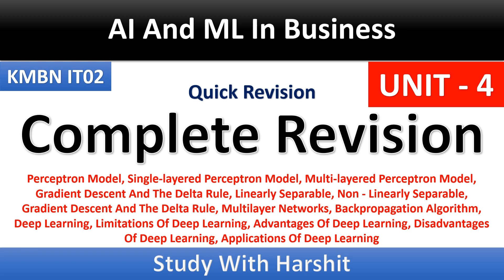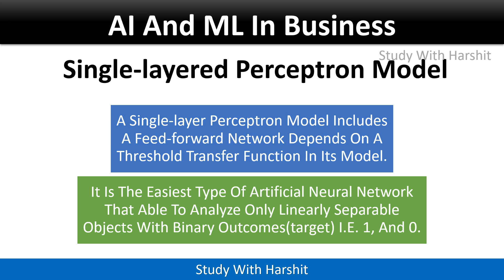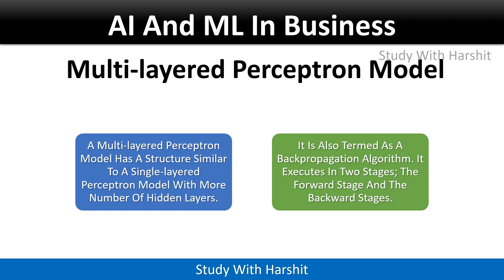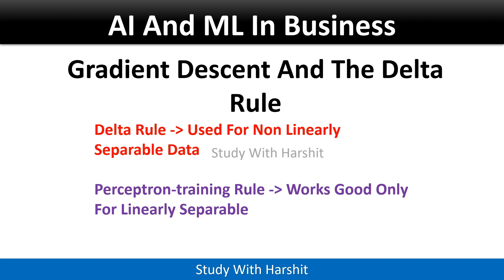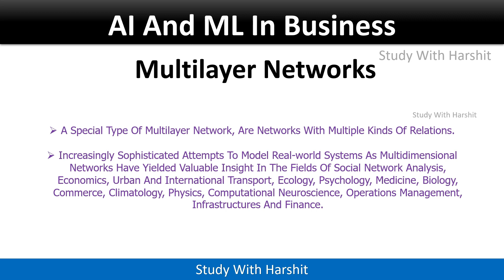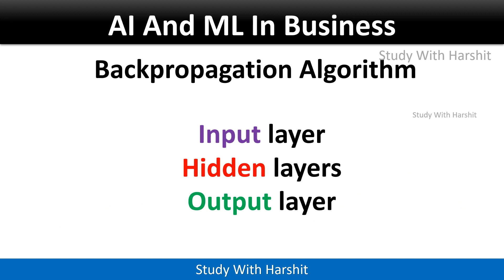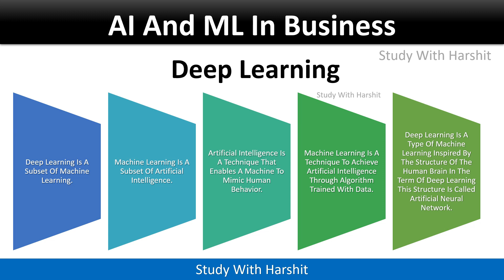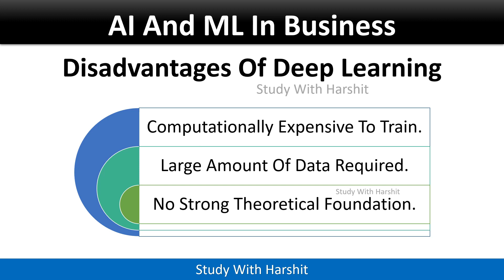Unit - 4 AI And ML For Business | MBA 3 Semister | AKTU | KMBN IT02 // Complete Revision MBA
Time Stamps

00:00 Introduction
00:34 Perceptron Model
01:22 Single-layered Perceptron Model
01:56 Multi-layered Perceptron Model
02:30 Gradient Descent And The Delta Rule
04:17 Linearly Separable
04:53 Non - Linearly Separable
05:18 Gradient Descent And The Delta Rule
05:58 Multilayer Networks
06:32 Backpropagation Algorithm
07:33 Deep Learning
09:18 Limitations Of Deep Learning
09:29 Advantages Of Deep Learning
09:50 Disadvantages Of Deep Learning
10:08 Applications Of Deep Learning
10:30 Thank You